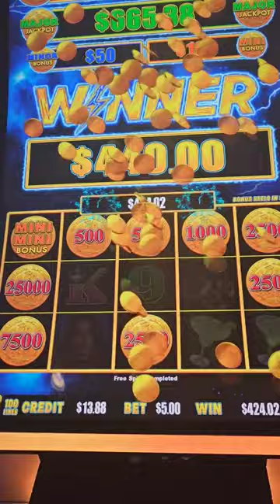BUFFALO Lightning Link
Got a bonus round on Buffalo Lightning Link Slot Machine and snagged a nice bonus while in Las Vegas